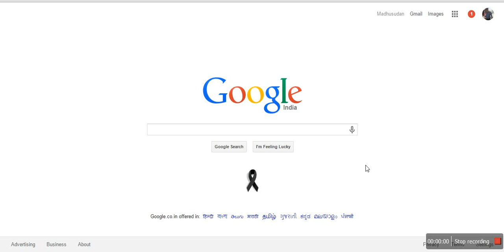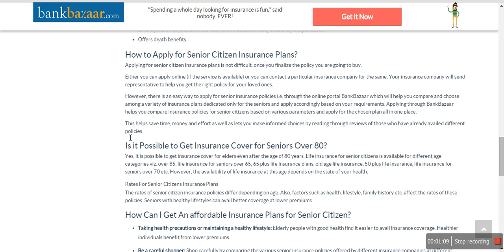Best Life Insurance for Senior Citizens Over 65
Visit:                Best Life Insurance for Senior Citizens Over 65. One very easy way would be to provide them with all the biggest mature insurance policy coverage protect within the industry. Indeed, insurance policy is one of the most imperative investments to create in lifestyle and therefore we should guarantee them and also the lives of their dependants close relatives, and other close relatives upon their death. Elderly people can opt for and pick from several sorts of insurance policy however, a single wants to create sure that he or she trips the most beneficial insurance policy business that offers such includes and provides.

Majority of our seniors are often hoodwinked by insurance policy organizations into deciding upon insurance policy coverage mature agreements that in most conditions they do not understand  how they work. Its for this reason that, seniors should really guarantee that they're acquainted with these types of includes and also get a lot more details by means of specialized education. They really should be educated about the obtainable insurance policy coverage for seniors' guidelines that happen to be available in the industry. Hence, they're going to have the ability to create informed options. A mature and/or need to also get an consultant if he isn't acquainted with what he need to do to succeed in his efforts.

There is an pain-free way, actions and/or methods of dealing with such circumstances; when deciding upon these policy agreements, the mature should create sure that anything is agreed upon prior, just before or forward in writing, because it is going to be effortless for the mature to assessment the agreement with his close relatives associates or his consultant. There are numerous organizations providing mature insurance policy coverage protect within the industry and at cost-effective, discounted tag and cheaper prices.

Nonetheless, it's a amazing concept to research acutely and carefully just before deciding upon the agreement and know the hidden charges within the guidelines that the insurance provider is providing. There are various on-line and via net fraudsters and they may perhaps take benefit and play tricks that may influence the outcome in the agreement. Hence, you might want to confirm the identity plus the reputation with the insurance providers that you are dealing with. Nevertheless, there is certainly no must rush and create unaware options and repent in future.

It really is efficient to be secured particularly having a insurance policy coverage for elderly people. There are various advantages of this protect which you really should put into consideration before producing any selection. For all those who can't afford expensive includes, mature insurance policy coverage is budget-effective, discounted, more affordable and inexpensive. The premium prices differ with age and seniors are likely to obtain them at economical prices and you may also get them without having any medical examination.